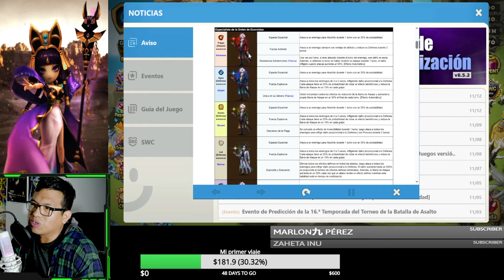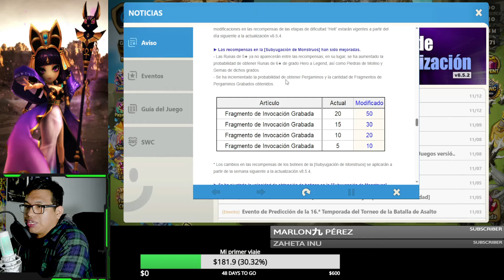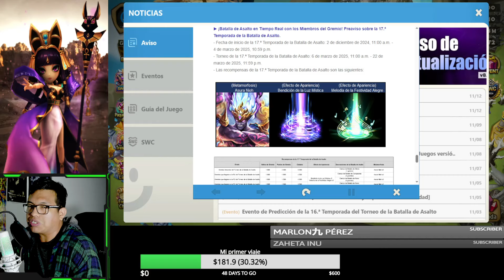PARCHARON LOS SKILLS EN CAIROS, PERO NO LO HICIERON BIEN summonerswar 2024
Canal secundario: minografo